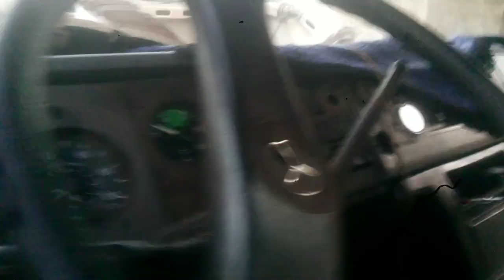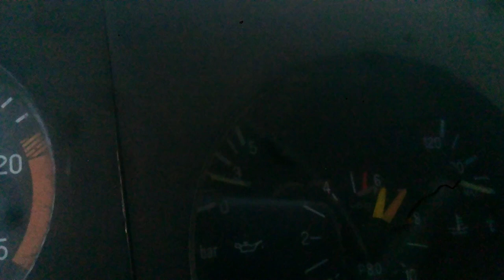Aquela revisãozinha na porta de casa Fatos do trecho